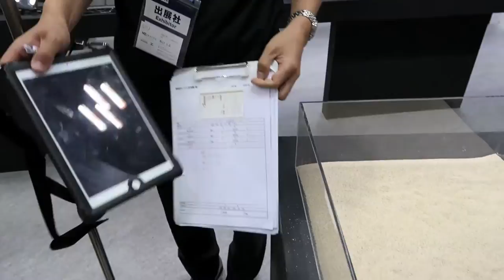MSソリューションズの防水・防塵・耐衝撃iPad用ケース「MS-IP97WP01BK」デモ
Japan IT Week 2018において、MSソリューションズが行った防水・防塵・耐衝撃iPad用ケース「MS-IP97WP01BK」デモ